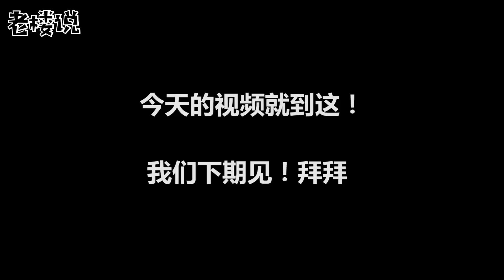刚挖出来的桩子先不要急着栽，这个时段不修剪，以后就没得修了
中国大陆官方“老楼说”频道，感谢国内外网友的支持！